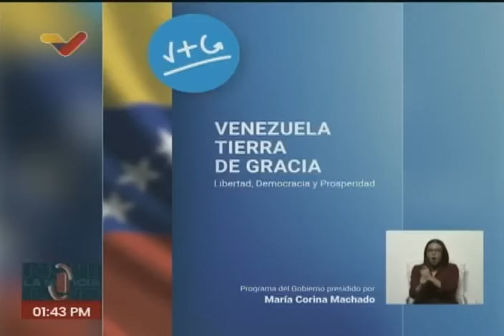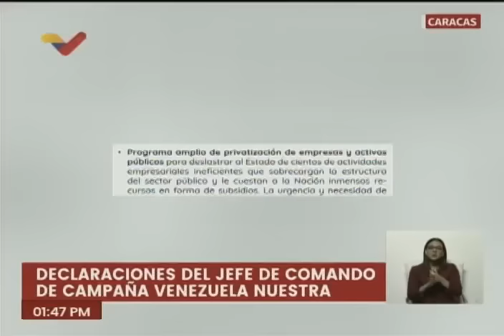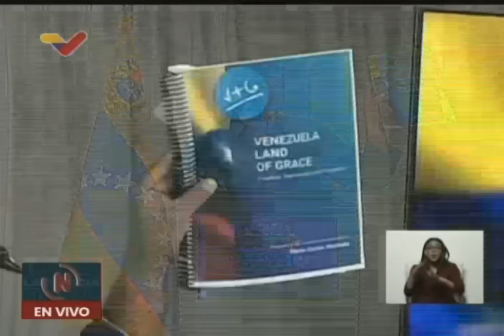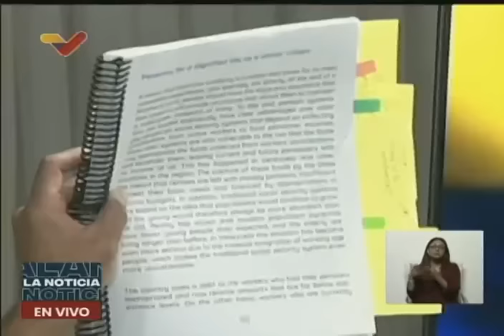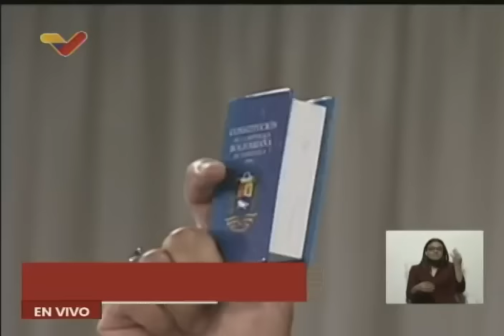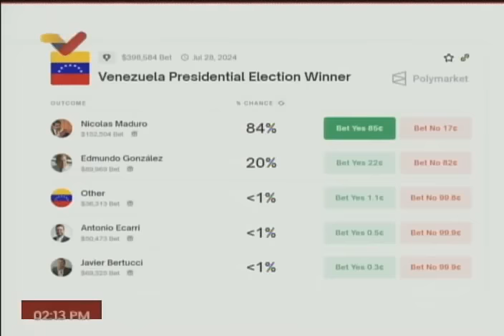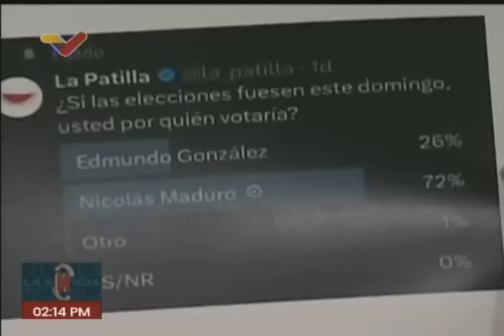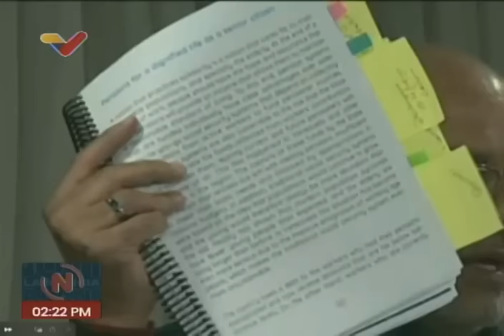Jorge Rodríguez, rueda de prensa del Comando de Campaña Venezuela Nuestra, 22 julio 2024